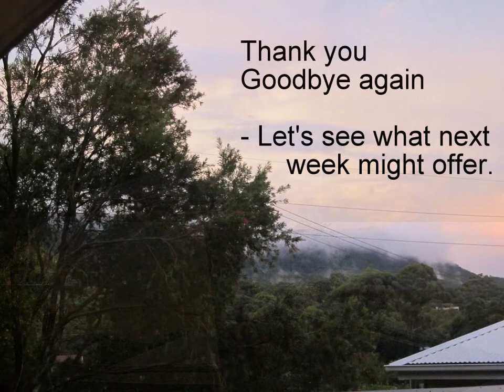FRIDAY NIGHT DOG BLOG: "BOX OF RAIN"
Picasa remains without the facility to download photos. So I am using this medium.

The music is from the CD, Earth Songs -"  My Heart Soars"  by Friedemann